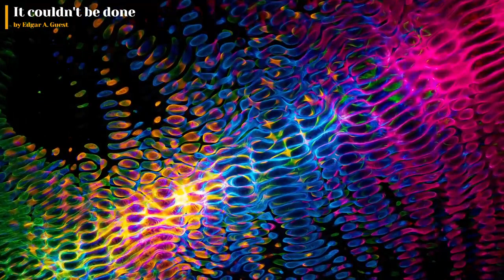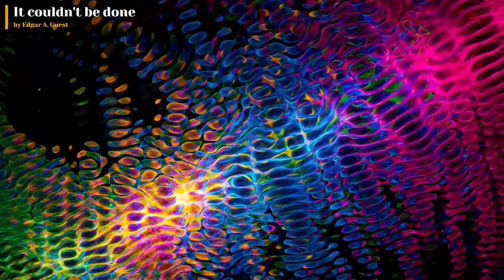It Couldn't be done, by Edgar A Guest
Thanks